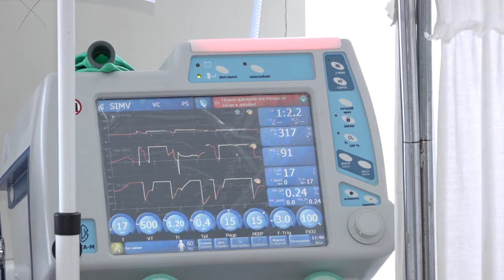Формула Здоровья Герои нашего времени